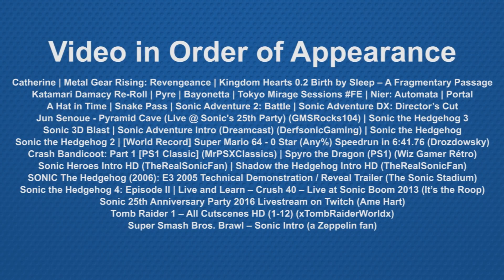Crush 40 - Evolving the Sound of Sonic | PostMesmeric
Crush 40 burst onto the scene with Sonic Adventure, pioneering a stylistic renaissance for Sonic music. Let's check out the band's history and their lasting legacy on the Sonic the Hedgehog franchise and its soundtrack.

Follow PostMesmeric on Twitter!

Additional music from OCRemix.org